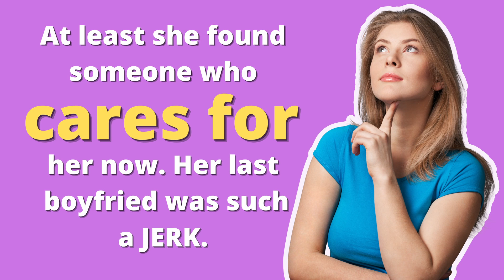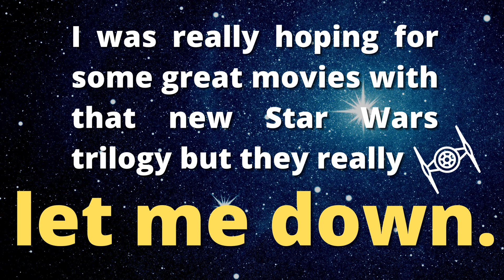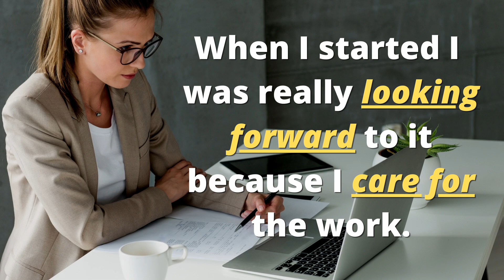Learn 10 phrasal verbs for STRONG emotions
In this video, you will learn 10 phrasal verbs for strong emotions. You can use these in daily English conversations and you will often hear these in movies and in music. Phrasal verbs are a great way to build your English vocabulary and really help you to build your speaking skills.

Time Codes
Introduction - 0:00
Phrasal verb 1 - 0:20
Phrasal verb 2 - 0:54
Phrasal verb 3 - 1:07
Phrasal verb 4 - 1:22
Phrasal verb 5 - 1:42
Phrasal verb 6 - 1:55
Phrasal verb 7 - 2:09
Phrasal verb 8 - 2:23
Phrasal verb 9 - 2:40
Phrasal verb 10 - 2:55
Bonus - 3:11

Three Guys English (TGE) are Tom, Simon, and John and we are here to bring you the best English language educational videos each week with new uploads on Mondays and Fridays.

Here at Three Guys English, we strive to help you achieve your English goals whether they are to improve your speaking skills, get a higher IELTS score, or use English for business and travel.

All the best from TGE!!